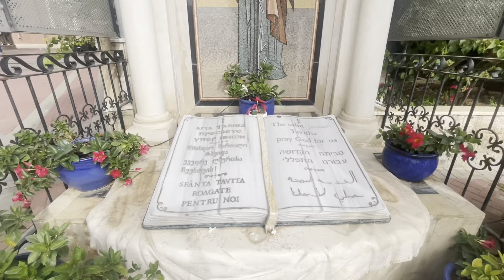Wellspend weekend with family🫂❣️🧿A beautiful weekend vibes❣️